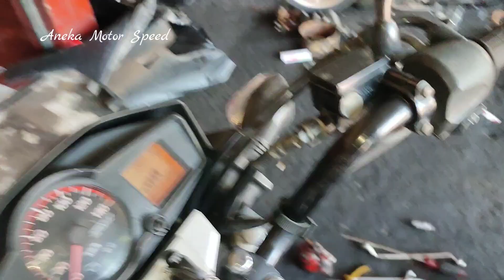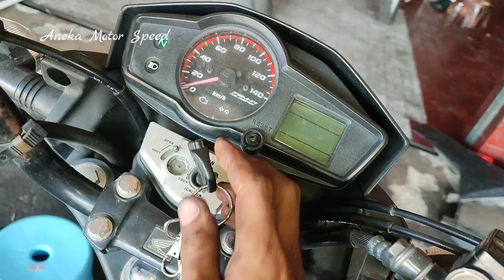Penyebab idle Stasioner Honda Verza Sering Mati | Bersihkan Bagian Ini Aja Gaes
Penyebab idle Stasioner Honda Verza Sering Mati , Bersihkan Bagian Ini gaes ..
Untuk lebih jelas Tonton terus ya gaes videonya sampai selesai jangan di skip Biar paham.. Semoga bermanfaat.. Jangan lupa subscribenya .
Terima kasih.

Di tonton Juga Video dibawah  ini gaes...

Cara Mudah Aplikasi Piston Verza Di Silinder Blok New Vixion Biar Tahan Dan Tidak Mudah Rusak